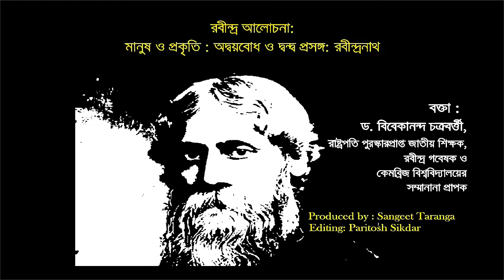মানুষ ও প্রকৃতি : অদ্বয়বোধ ও দ্বন্দ্ব প্রসঙ্গ : রবীন্দ্রনাথ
মানুষ ও প্রকৃতি : অদ্বয়বোধ ও দ্বন্দ্ব প্রসঙ্গ : রবীন্দ্রনাথ , বক্তা : বিবেকানন্দ চক্রবর্তী